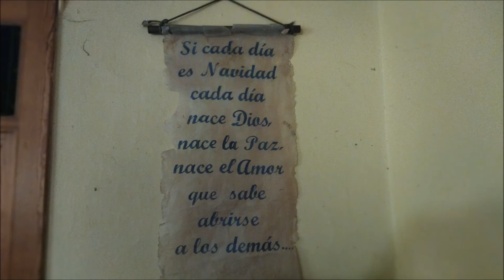JARDÍN DE LA CASA PARROQUIAL DE GÁLDAR 2021